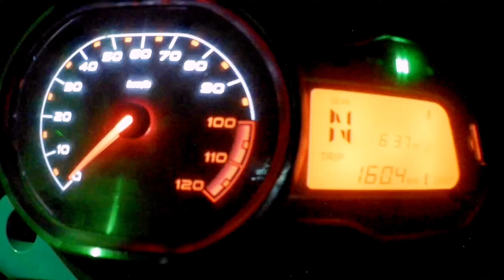Get The New Platina Visor: Only 270 Rupis!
New Visor For Platina 110 // Only 270 Rupis.

This is a New Visor For Platina 110 video of me.  I want to make every person happy through my videos.My video is not meant to hurt any person.  I deeply apologize for any unintentional hurt.God bless you.

My name is Haru Das.
My channel name is traveller haru .